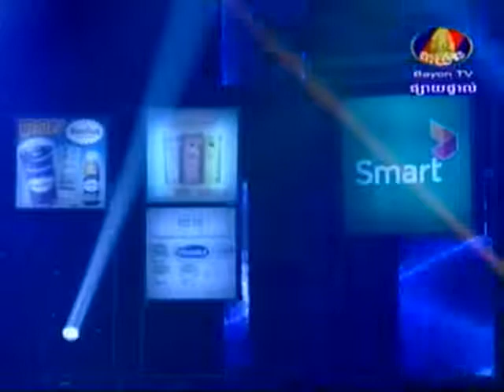Khmer Concert - BayonTV Hit Concert on 19 Oct 2013 Part 5/5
Khmer Concert  -  BayonTV Hit Concert on 19 Oct 2013